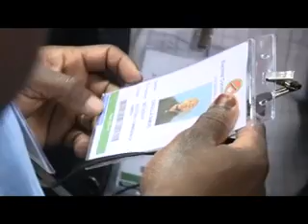SAMUEL CHAVULA | ECZ HACKER 12 08 16 | GENERAL ELECTIONS | THROWBACK